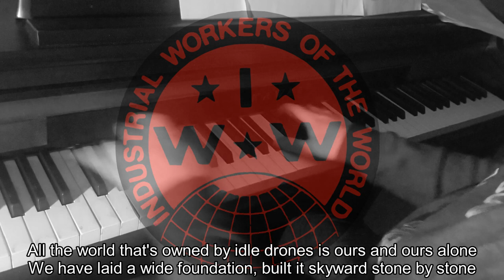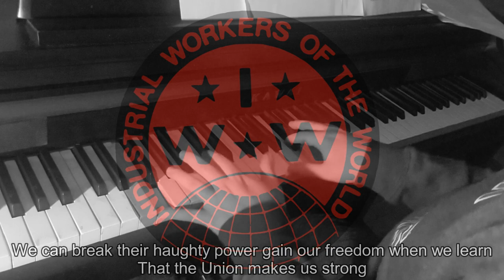Piano/Vocals: Solidarity Forever